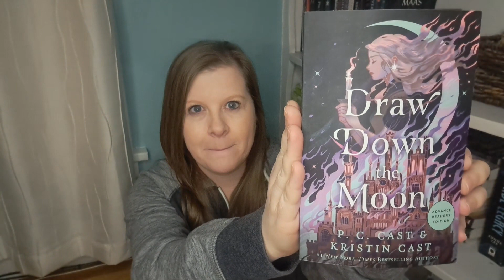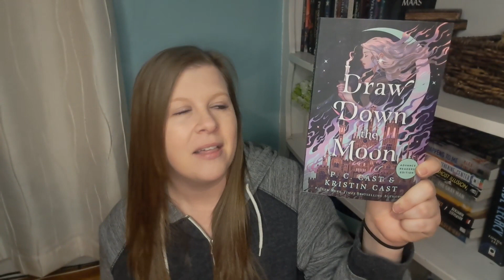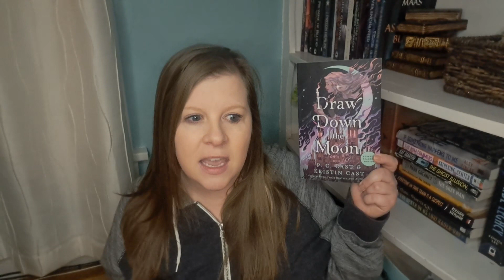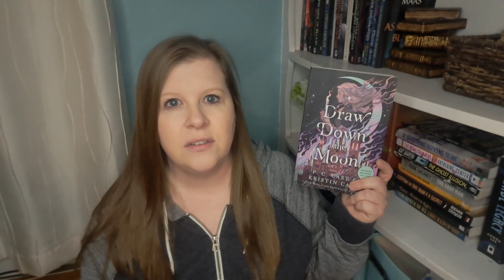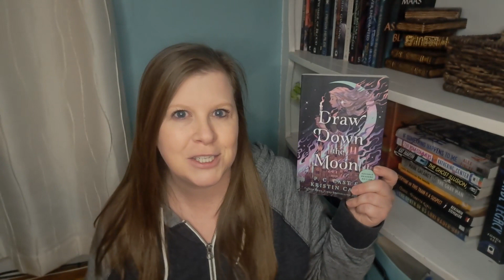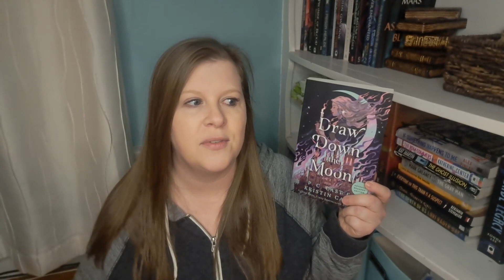Draw Down The Moon ARC Review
Amanda was lucky enough to receive an ARC of Draw Down The Moon by P.C. Cast and Kristin Cast, so we wanted to read and review it for you on our channel.

This book is recommended for young adult fantasy readers.